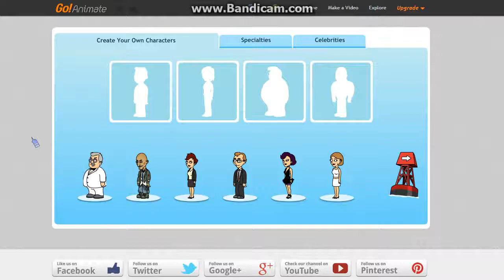Scotty On GoAnimate [115 GoBucks]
[This channel is discontinued] Old eyes, old ears and old mouth included!
Credit to davemadson

Do you want to watch Vocoded Grounding Series? Post a request on the comment-section below on the

Do you want to ask me? Post a question on the comment section below on the

IMPORTANT: The MarioRPGFan1's Regular Joyce And Jane requires 20 recommendations on "I'll make Joyce And Jane If Recommended 20 times" on GoAnimate.

Recommend This Video: "I'll make Joyce And Jane If Recommended 20 times".

WARNING: I do NOT accept rude comments or chain letters!